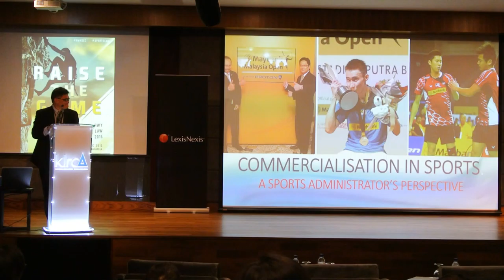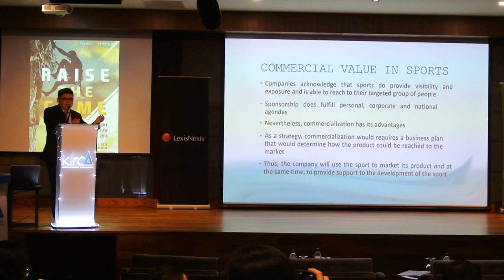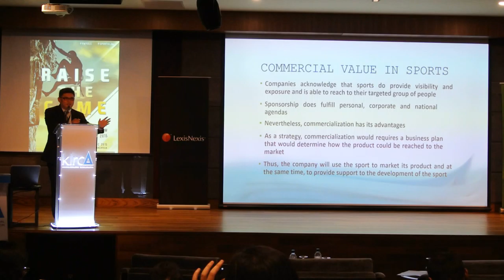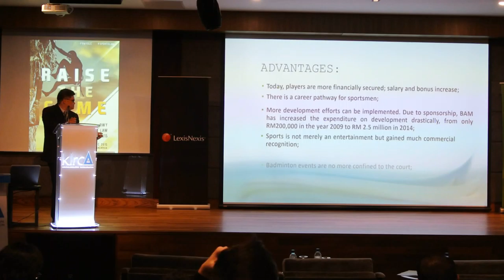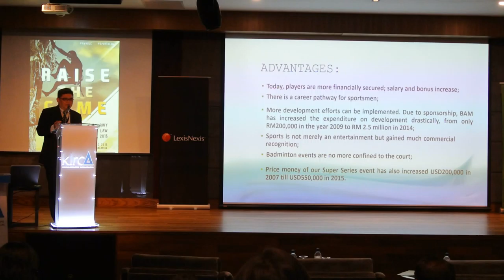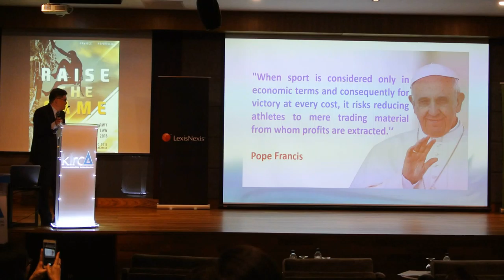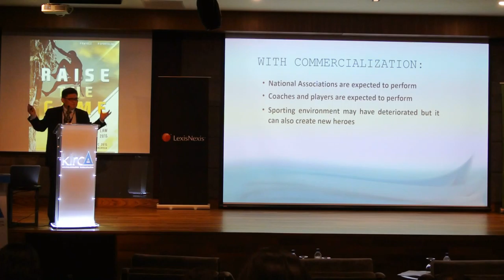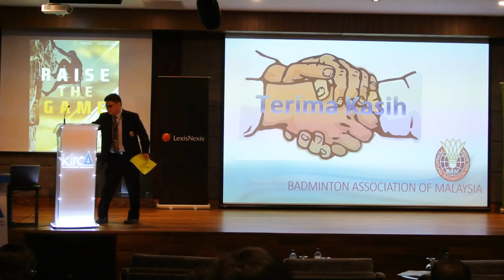RWY Sports Law Conference 2015 - Session #2 - Sports Commercialisation (Part 4 of 7)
Session #2
Sports Commercialisation

Speakers :

1. PJ Roberts - Repucom
2. Kenny Goh - Badminton Association of Malaysia (BAM)
3. R. Sasikumar - Red Card Global

RWY Sports Law Conference 2015
3 December 2015
KLRCA (Kuala Lumpur Regional Centre for Arbitration), Malaysia